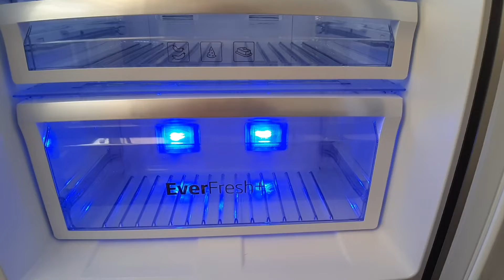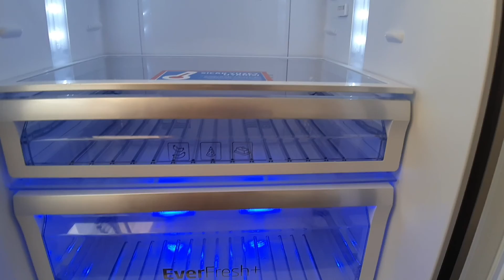BUZDOLABI NASIL TEMİZLENİR(Doğal yolla)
buzdolabı nasıl temizlenir
buzdolabı temizliği
doğal yolla buzdolabı temizliği
kolay buzdolabı temizliği
buzdolabı hijyeni
buzdolabı temizleme